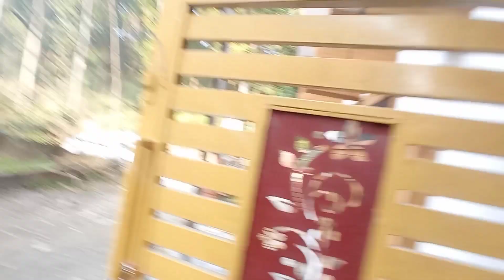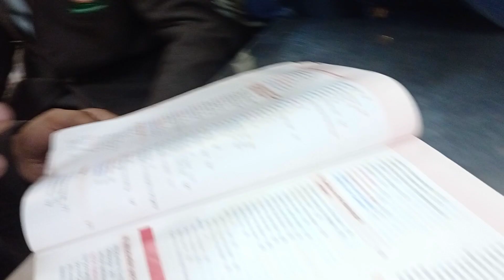saste Nashe ka kamal || bahut dinon bad college || BNYS LIFE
bahut dinon bad college || BNYS LIFE

Fresher party 2k22 Subharti University

Fresher party subharti
fresher party dance
Fresher party dance performance
fresher party dance performance song
fresher party subharti
fresher video
Fresher party video
Fresher interview questions and answers
Fresher interview self introduction
fresher resume format
fresher party dress ideas
fresher party song
Subharti University freshers
Farewell party
Farewell party dance
miss fresher
how to become mr fresher
Subharti University meerut fresher party
fresher party subharti dehradun
new ideas for freshers

BNYS life
BNYS COURSE
BNYS Cource
Bnys course details
Bnys new Cource
BNYS NEW MEDICAL   Keywords  Search Volume

bnys

bnys course details in hindi

bnys course details in tamil

bnys counselling 2022 tamil nadu

bnys course details

bnys application form 2022

bnys students life

bnys doctor clinic

bnys course details in kannada

bnys course

bnysheed

bnys rank list 2022

bnys scope and salary

bnys admission 2022

bnys application date 2022

bnys application form 2022 last date

bnys acknowledgement card

bnys application

bnys admission process

bnys application form 2022 in tamil

bnys application 2022

bnys application tamil

bnys admission without neet

after bnys what we can do

about bnys course in kannada

about bnys course in tamil

about bnys course

about bnys course in hindi

after bnys course

alvas bnys college

arumbakkam bnys college

all about bnys course

anatomy bnys

bnys books in hindi

bnys books

bnys baba ramdev

bnys bhu

bnys biochemistry question paper

bsc biology simplified tamil

bnys biology simplified tamil

best bnys colleges in tamilnadu

best bnys colleges in india

bhu bnys admission

bachelor of naturopathy & yogic science (bnys)

bpt vs bnys

bams vs bnys

bachelor of naturopathy & yogic science (bnys) in tamil

bhms vs bnys

biology simplified tamil bnys

bsc nursing vs bams

bnys vs bnys

bhu bnys

bnys course details in telugu

bnys colleges in tamilnadu

bnys colleges in karnataka

bnys colleges in maharashtra

bnys cut off 2021 in tamilnadu

bnys colleges in bangalore

bnys cut off 2022 in tamilnadu

chengalpattu bnys college

can bnys doctor practice allopathy

career after bnys

can i do dgo after bnys

cut off for bnys

charles aaron bnys

course after bnys

call letter for bnys

sdm college ujire bnys

best college for bnys in tamilnadu

bnys doctor salary in india

bnys degree

bnys diploma course

bnys distance education

bnys doctor treatment

bnys doctor interview

bnys doctor clinic in tamil

bnys dr

bnys doctor statusdocuments required for bnys counselling

details about bnys course

dr.s.naveen bnys

dr vishesh kumar bnys

dr ntr university of health sciences bnys

dr ramesh bnys

what to do after bnys

how to download bis call letter

bnys exam pattern

bnys expected cut off 2022

bnys eligibility criteria

bnys entrance exam 2022

bnys exam time table 2022

bnys experience

excel bnys college

bnys option entry 2022

bnys option entry

bams vs engineering

mrb exam for bnys

bnys from singhania university